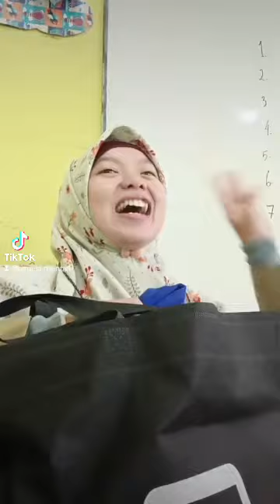Bagi-bagi THR untuk anak kelas 1 Sedikit Berbagi..